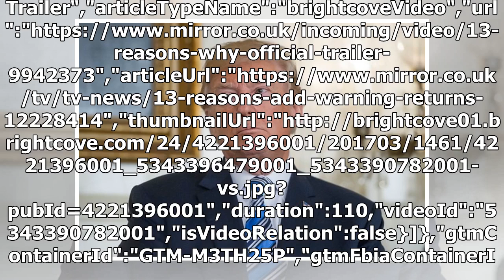BREAKING: Trump facing scandal as interview with porn star stormy daniels screens